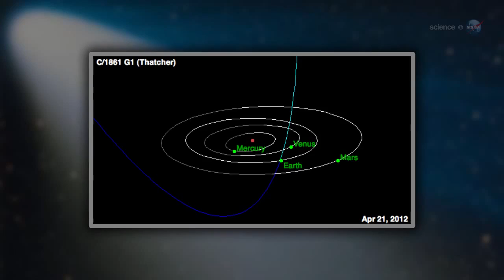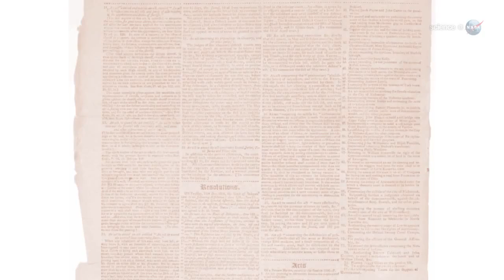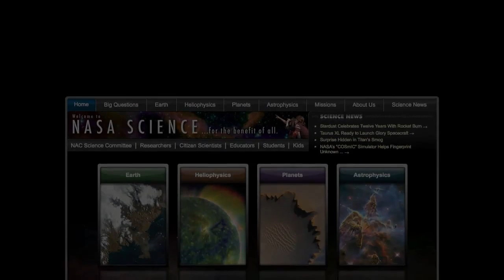Comet Thatcher's Yearly Attack on Earth - Lyrid Meteor Shower | Video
Slamming into the atmosphere at nearly 110,000 miles per hour, 15 to 20 meteors per hour could shower the night sky and produce some fireballs. The annual skywatching event peaks on April 21st, 2012.